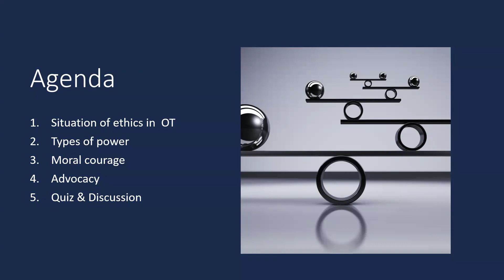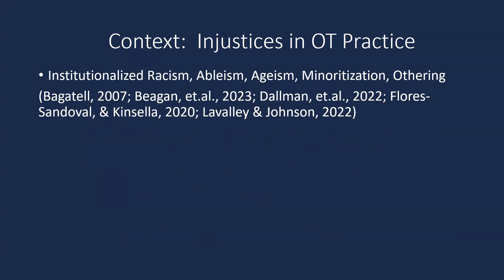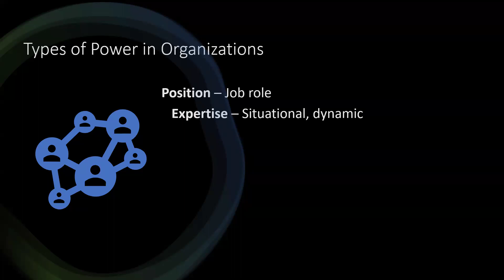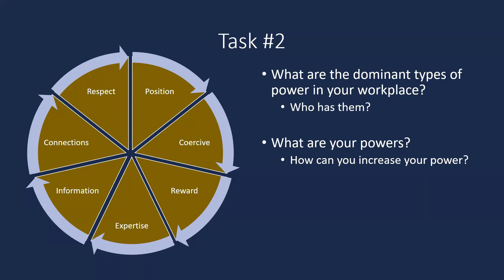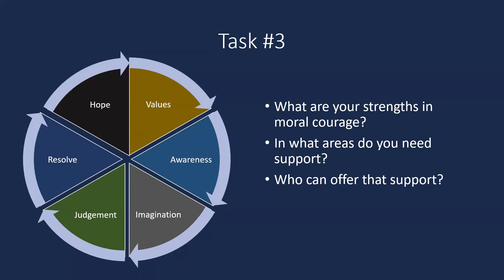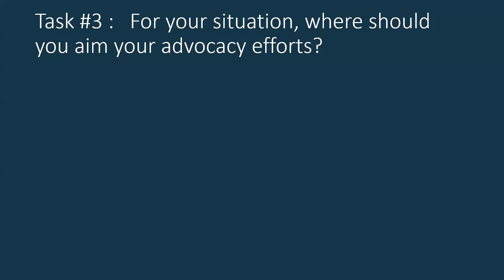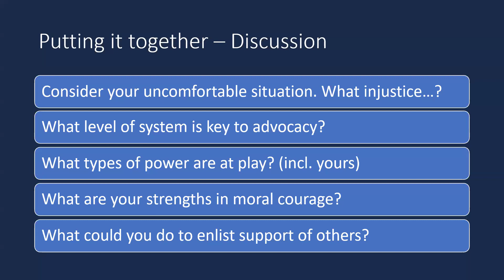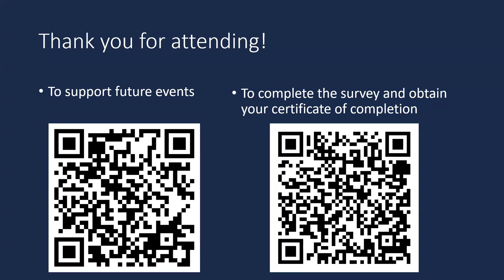2024 OSOT Ethics Continuing Education Event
The Division of Occupational Science and Occupational Therapy hosted Dr. Susan Coppola as the keynote presenter for its 2024 Ethics Continuing Education event.